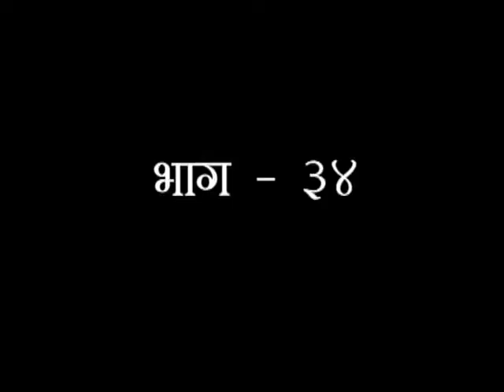Ramayan - Ep-34 || Swami Vyasdev ji || वैदिक चैनल || Vedic Channel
Ramayan - Ep-34 || Swami Vyasdev ji  ||  ऋषि ज्ञान परम्परा वेद, उपनिषद, दर्शन, गीता, रामायण, महाभारत आदि  ग्रंथों के गहन ज्ञान का भारत का एकमात्र आध्यात्मिक चैनल " वैदिक "  प्रमुख DTH Platform एवं  cable Network  पर उपलब्ध है |